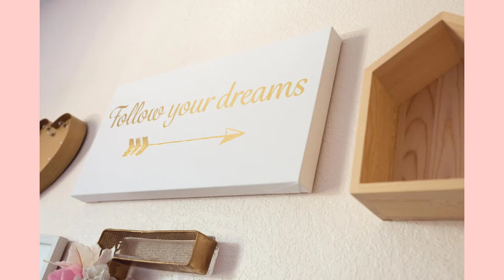Nunez Family / At home lifestyle family Photography, Naples - Florida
Portrait Photography in Naples Florida